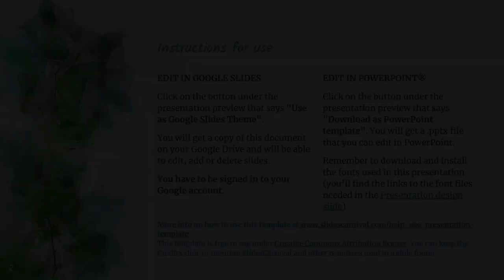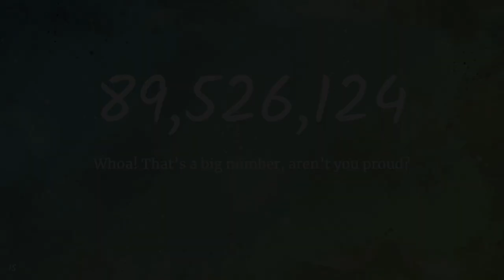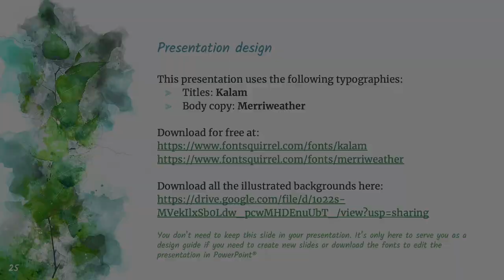100% Free Powerpoint template and Google Slides theme with nature design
Woodville presentation template Download👇

Create your next presentation about nature with this environmental-themed free template for Powerpoint and Google Slides. This design features beautiful watercolor backgrounds inspired by nature and a green and blue color palette. It includes several useful slide layouts and lots of customizable elements that will make your job a lot easier. Besides, there is a link to download all the backgrounds so you can use them in any slide you want. Use it to make a presentation on environment conservation, green energies, wild life conservation, nature or even climate change crisis. Make your information shine and get your message across!

This free nature presentation template features:

25 different slides with tips to improve your presentation. Choose the layouts that best fit your content. Add, delete or re-order slide pages based on your needs
Nature-inspired design with watercolor backgrounds and green/blue color palette
16:9 screen layout (Can change to 4:3 with a click, but some graphic assets may not work well)